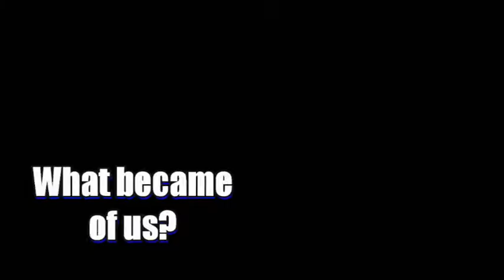I am Dust - Gary Numan (glitch/dance)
Practice glitching